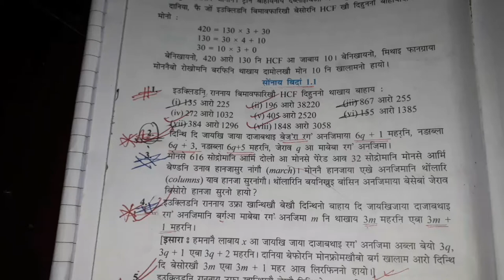Question No. - 2(Chapter - 1//Exercise - 1.1) Class-10 Maths(BodoMedium)||RB_NCERT_MATHS//SEBA_Board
|| ## RB_NCERT_MATHS_(BODO MEDIUM)#HSLC#SEBA BOARD_ASSAM

This video is made on the basis of latest updated syllabus of NCERT to ensure the learning of Bodo Medium Students digitally.

(Chapter - 1//Exercise - 1.1||Question No. - 5)